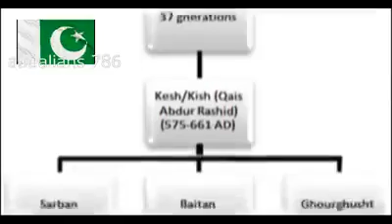hazrat khalid bin waleedr a